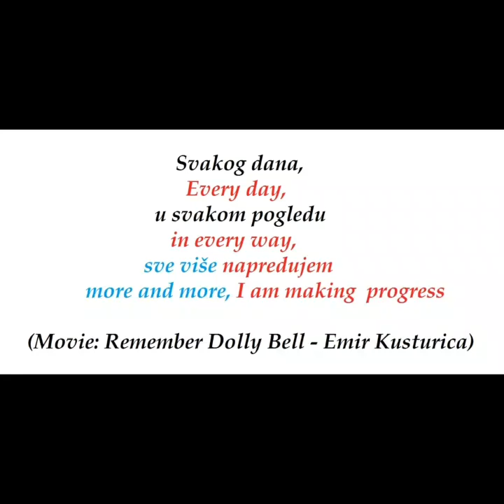Movie: Remember Dolly Bell, Emir Kusturica